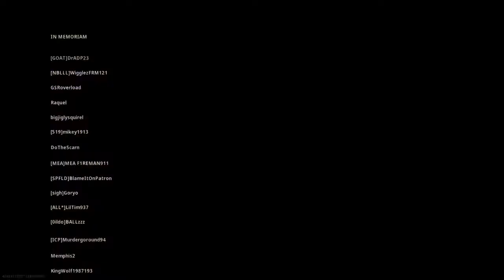Call of Duty Warzone solo win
For some reason my mic audio is not working